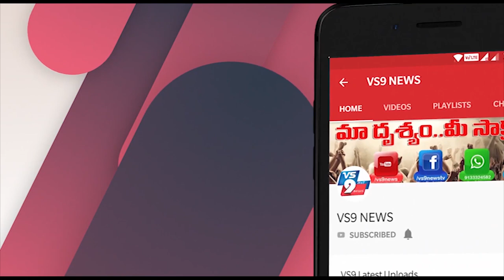మే 3 తరువాతపెళ్లి చేసుకోవాలనుకుంటున్నారా ..ఈ రూల్స్ తప్పనిసరి ! ||VS9NEWS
Watch:
మే 3 తరువాత
పెళ్లి చేసుకోవాలనుకుంటున్నారా ..
ఈ రూల్స్ తప్పనిసరి !
కరోనా వైరస్ ..ఈ మహమ్మారి కారణంగా ఇప్పుడు ప్రపంచం మొత్తం భయంతో వణికిపోతోంది. చైనాలో వెలుగులోకి వచ్చిన ఈ భయంకరమైన
వైరస్ ఆ తరువాత ఒక్కొక్క దేశానికీ విస్తరిస్తూ ..ప్రపంచంలోని ప్రతి దేశానికీ పాకింది. ముఖ్యంగా ఇప్పుడు అమెరికా కరోనా దెబ్బకి
వణికిపోతోంది. ఇకపోతే ఈ కరోనా మహమ్మారి కి సరైన వ్యాక్సిన్
లేకపోవడంతో ..ప్రపంచ దేశాలన్నీ కూడా లాక్ డౌన్ ను అమలు
చేస్తున్నాయి. దీనితో జన జీవనం మొత్తం స్తంభించింది.